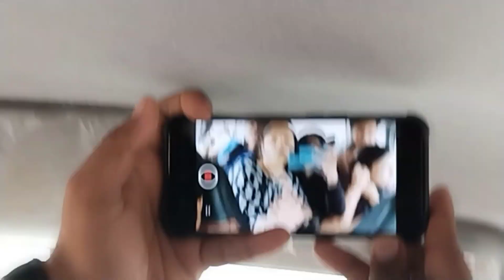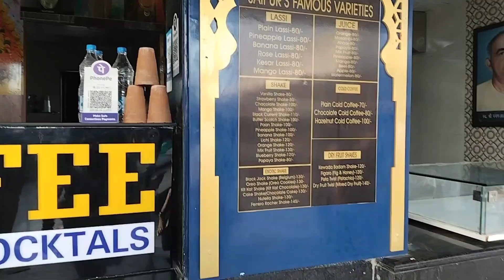Agra Chaupati | Soni Gayi Sasural 🥲 | Agra Cantt | Sejal Jain